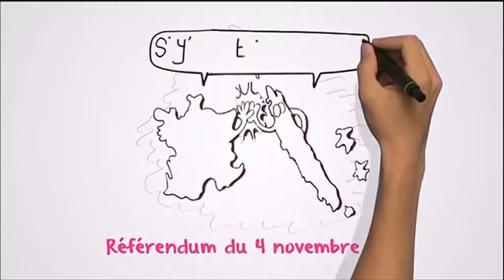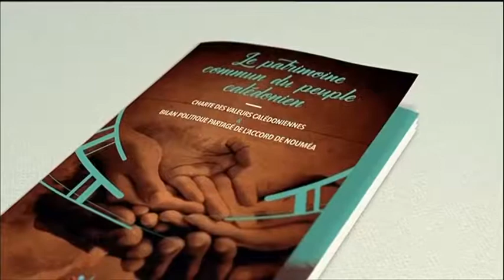7ème Clip de campagne Calédonie Ensemble - 30-10-2018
Martine LAGNEAU, vice-présidente de la province Sud, nous rappelle que c’est notamment grâce à la France que la Nouvelle-Calédonie se classe au 3ème rang des pays de la région en terme de création de richesse par habitant ; Que se sont aussi la Défiscalisation, les contrats de développement, les dotations de l’Etat aux collectivités qui permettent notre développement social et économique.

En seconde partie du clip, ce sont les photos prises sur le vif lors de nos 129 réunions de campagne qui montrent aux Calédoniens le travail accompli par Calédonie Ensemble sur le terrain, à travers tout le pays, pour convaincre de voter « NON » le 4 novembre, « pour construire –par un dialogue entre Calédoniens- un avenir dans la France aux couleurs de la Paix »

Source : Nouvelle-Calédonie la 1ère